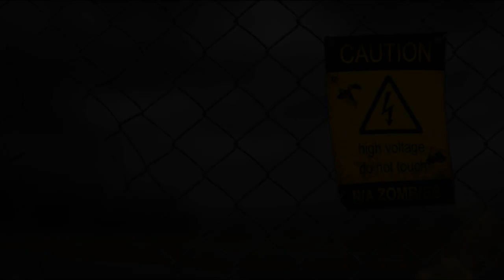關菊英【網中人】(歌詞MV)(1080p)(作曲：顧嘉煇)(填詞：鄧偉雄)(Susanna Kwan)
演唱：關菊英(Susanna Kwan)
作曲：顧嘉煇
填詞：鄧偉雄
原唱：張德蘭

回望我一生
歷遍幾番責備和恨怨
無懼世間萬重浪
獨怕今生陷網中

誰料到今朝
為了知心我自投入網
人在網中獨回望
世間悲歡盡疑惑

豪強心志我未消磨
何妨成與敗
重重艱辛豈怕它
闖開孽網非難事

唯望到一朝
盡破金光燦爛名利網
尤像鳥飛廣闊天
網開衝出不再返

何妨成與敗
重重艱辛豈怕它
闖開孽網非難事

唯望到一朝
尤像鳥飛廣闊天
網開衝出不再返